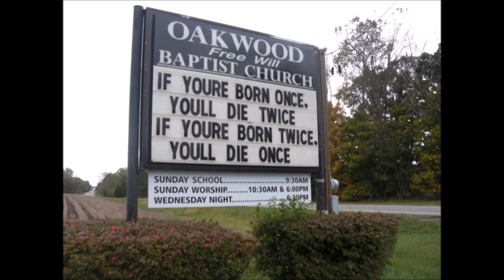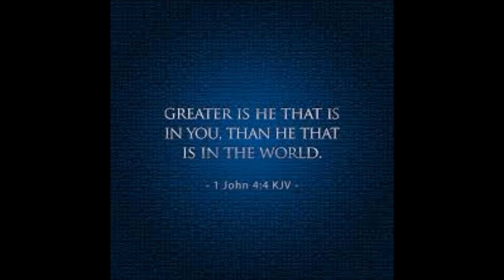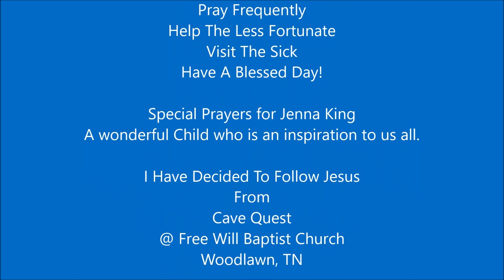We Believe Sang By Keith Wynn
Special Music
"We Believe"
Sang By Keith Wynn
Acts 5:29

Special Prayers for Jenna King
A wonderful Child who is an inspiration to us all.

From
Cave Quest
@ Free Will Baptist Church
Woodlawn, TN

Produced
11/13/15

TammyeHoney1 Productions
(Eman Unlimited)